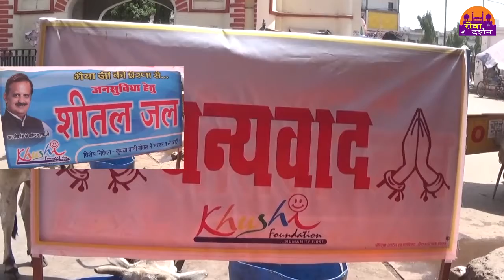प्यास भुझाने की शुरुआत 24 घंटे भी नहीं चल पाई